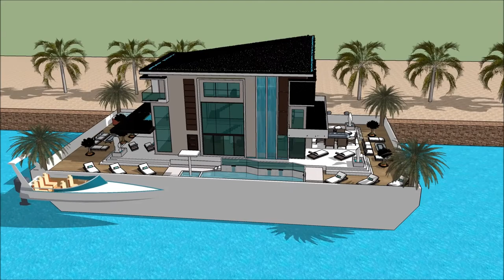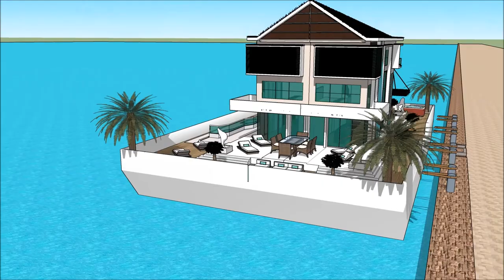CHICAGO BOAT SHOW 2018 HOUSEBOAT, SPORTS & RV BROKERS Exhibition and expo Luxury Yacht and Houseboa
The houseboatzania launching an innovative high-end luxury yacht houseboat home design potentially as a display of exhibition of the CHICAGO BOAT SHOW 2018 HOUSEBOAT, SPORTS & RV BROKERS Exhibition and expo  Luxury Yacht and Houseboa.

The collection of the Houseboatzania concept of CHICAGO BOAT SHOW 2018 HOUSEBOAT, SPORTS & RV BROKERS Exhibition and expo  Luxury Yacht and Houseboa consists of high luxury and architectural art pieces in minimalism combined with living on the waterfront of the harbour of

The houseboat yacht design has the basis to sustain living with high standards and contemporary structural design at CHICAGO BOAT SHOW 2018 HOUSEBOAT, SPORTS & RV BROKERS Exhibition and expo  Luxury Yacht and Houseboa with numerous of prospects for excessive living and celebrating the desire of life worldwide: